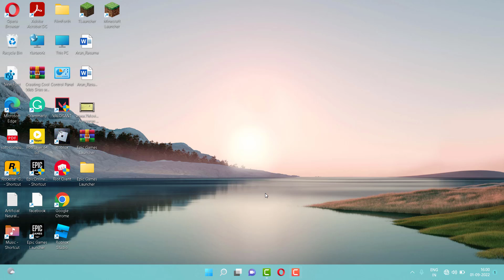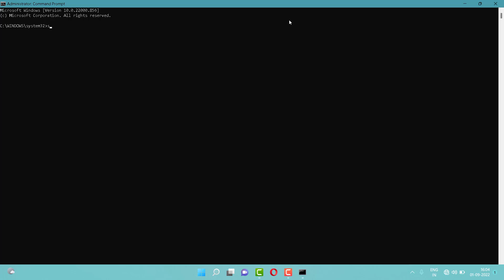HOW TO FIX FILE SYSTEM ERROR (-2147219195) IN WINDOWS